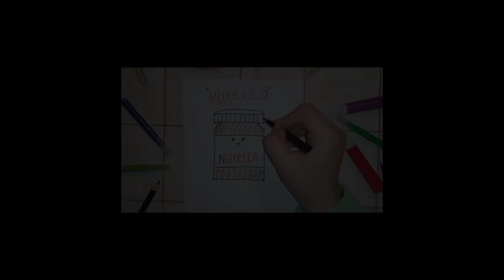Draw a jar of Nutella😍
Watch the video and draw with me, it's very easy and fun 😜☺️